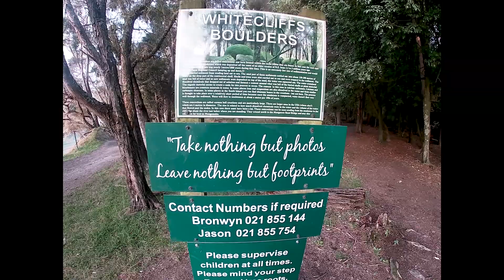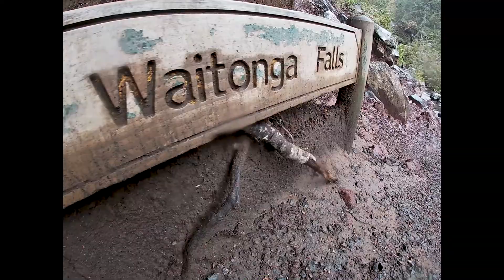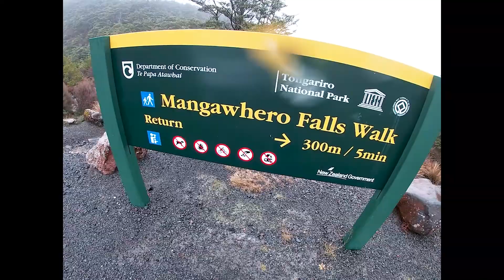Sud de l'île du nord - Nouvelle-Zélande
Début de notre road trip sur l'île du nord en passant par Castle Point, Ohawe beach, White Cliffs Boulders, Waitonga falls, Mangawhero falls.